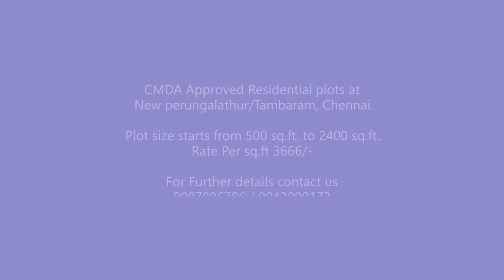CMDA Approved Residential plots at New perungalathur/Tambaram, Chennai.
The minimum Plot size is 500 sq.ft. and the maximum size is 2400 sq.ft..

• Black Topped Roads
• 24/7 Security
• Rain Water Harvest Kit
• Adequate Street Light Provision
• Walkways
• Avenue Trees
• Street Signages
   Potable Water

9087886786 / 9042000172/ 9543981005